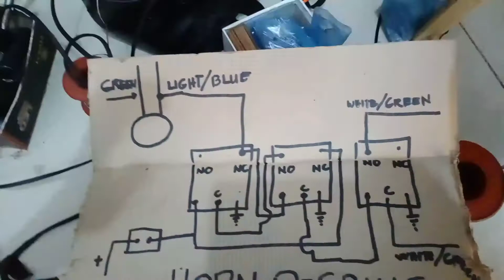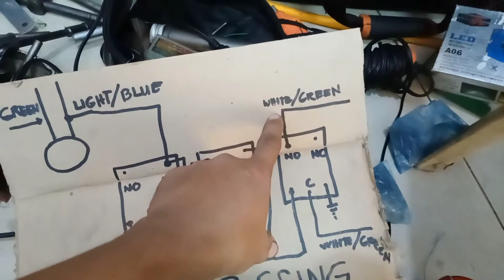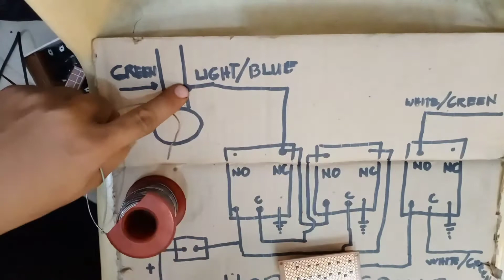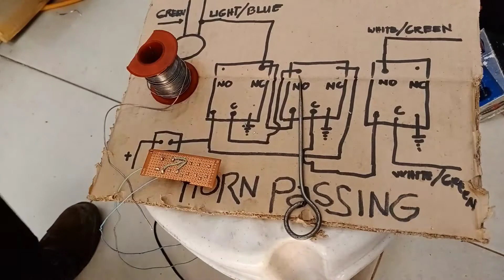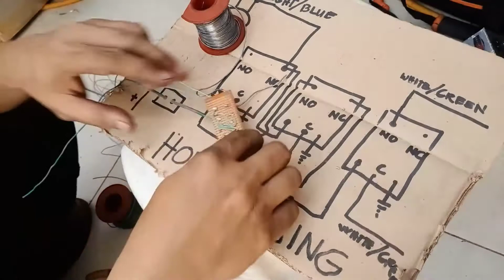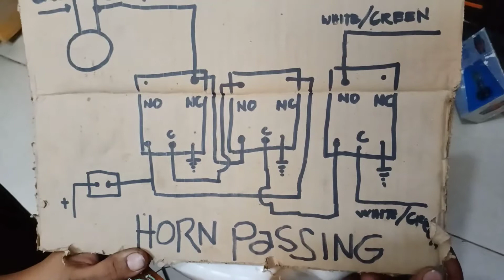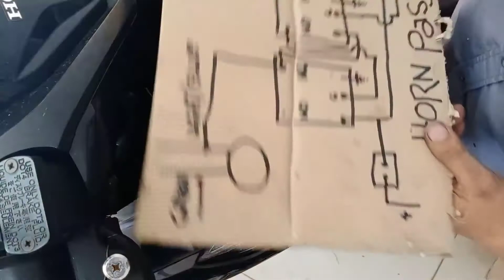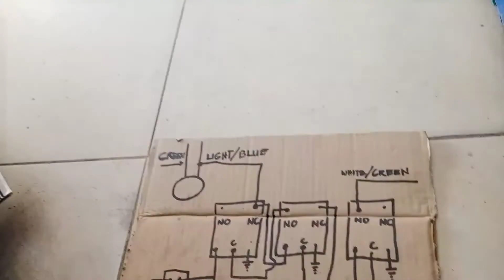video tutorial:Horn passing---click 125/150 stock horn at headlight...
tatlong spdt relay 12v 20a at on/off switch..